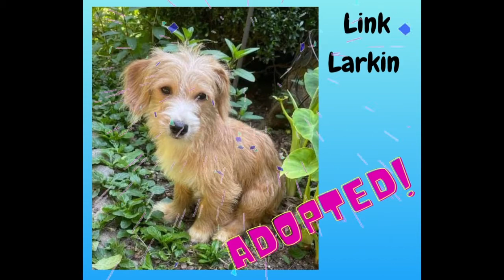Forever Friday - Adoptions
Every week Angels Among Us Pet Rescue (AAUPR) publishes our weekly adoptions that occurred two weeks prior (we delay to make sure the adoptions are a good fit). Here are the lucky dogs that found forever homes!

AAUPR is a 501c organization located in the Atlanta, Georgia area. We don't have a physical facility. Instead, our animals are placed in foster homes where they adjust to life in a home.

If you're interested in helping us with our mission to "Save One Until There Are None," we would love to have you join us. We always need foster homes in the greater Atlanta, Georgia area, as well as Volunteers, but our Volunteers can be located pretty much anywhere in the U.S.

Please go to the links at the bottom of this post and read about fostering and volunteering with Angels.